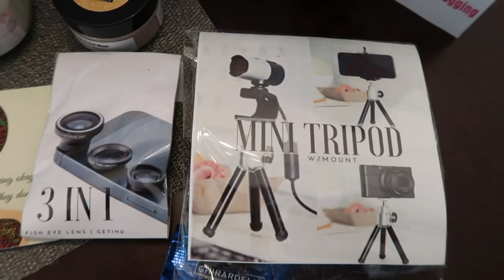VLOG | L.A. Book Tour Reveal | Unboxing My Upcoming Book | AuthorTube Retreat Info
Grab my FREE guide, How To Write Your Book In 3 Months,

Once my event goes live and tickets are available for sale at The Last Bookstore, you can find the link here: TBA

If you enjoyed this video, please consider supporting me as a creator by donating $1, $5, $10, or more through Juble i​t!,​ a tip jar for creators

Get all the details on my new SELF-STUDY COACHING PROGRAM FOR WRITERS called VALIANCE, ​which ​launch​ed​ January 15, 2018

​♡ MY BOOKS​ ♡​
My ​international ​Amazon ​b​estselling YA science fiction series, THE ALPHA DRIVE, as well as Amazon bestseller, SHADOW CROWN, are available for purchase in paperback and hardcover right now on:

- PLACEIT: Make stunning book images for Instagram simply by dragging and dropping your book cover onto these pre-made templates!

Address:
Kristen Martin